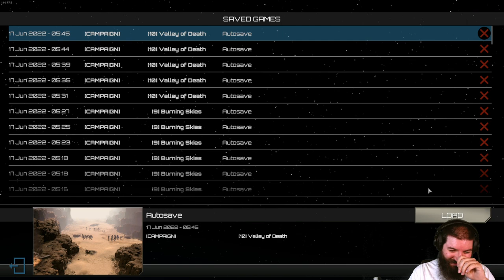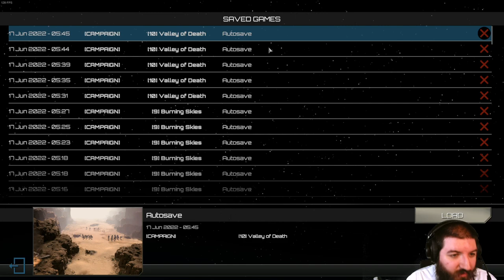What happens when you Nuke a Bug Hole? (Starship Troopers: Terran Command) #2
This is Starship Troopers: Terran Command! This video is from my Live Stream. Hope you guys like it!